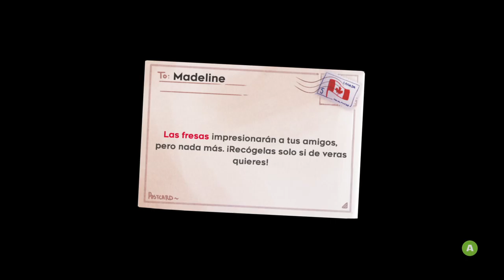Celeste - Xbox Series X - Capitulo 2 Ruinas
Madeline sigue escalando sin parar...